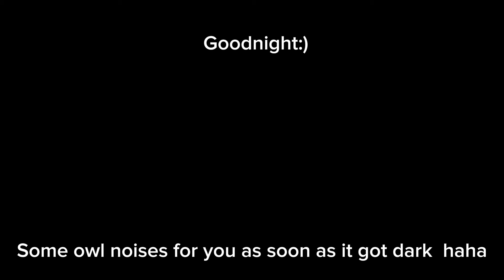AT thru hiker Day 39: wayy too many miles. I’m both proud and panicked.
Welcome to day 39! Today was rough and did NOT listen to my body. I hiked pretty much all day with soap, rifle and sassafras. Most days I hike slow to enjoy the scenery but I was pushing. I was in the middle of the group and I should have stepped out. This is my mental note to try not to do it again. Saw some of my first waterfalls on the trail and ran into friends but also saw some views. Enjoy!